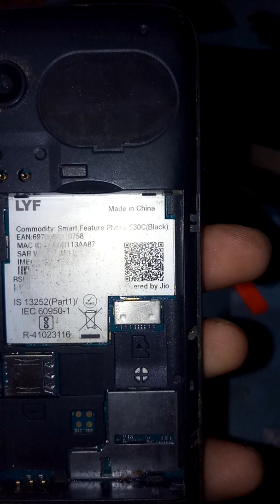LYF F30C HARDRESET KEY,MEMORY FULL,CALL LOGO NOT DISHPLAY,HANG ON LOGO,PASSWORD LOCK 100% SOLUTION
EDUCATIONAL VIDEO